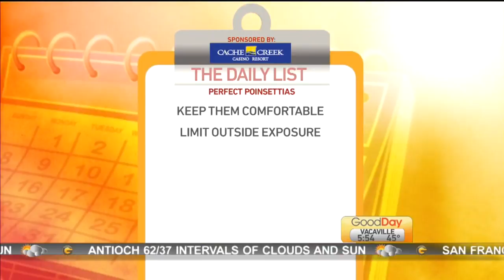Daily List: Poinsettias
On the Daily List, Marianne is giving you three ways to make your poinsettias last through the holidays!